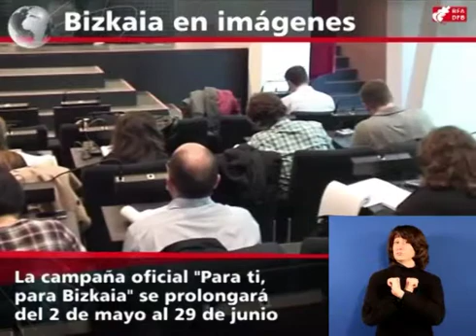La campaña RENTA 2011 con el envío de 350.000 declaraciones ya confeccionadas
El Diputado de Hacienda y Finanzas de Bizkaia, José María Iruarrizaga, presentó en rueda de prensa la Campaña de Renta y Patrimonio correspondiente al ejercicio 2011 que arranca este viernes, 23 de marzo, con el envío de 350.000 declaraciones ya confeccionadas.
La campaña oficial se prolongará del 2 de mayo al 29 de junio y en ella se espera recibir más de 600.000 declaraciones de renta, de las que el 80% serán a devolver con 532 millones de euros, y el 20% a ingresar con 176 millones de euros.